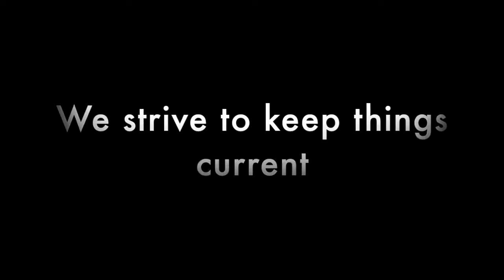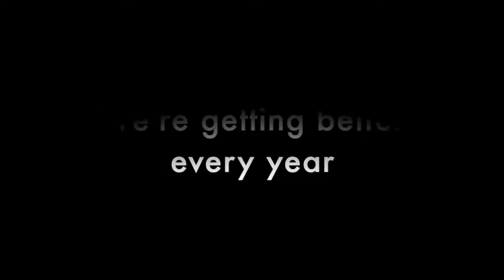Diverse Dance Company est. 2014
Register with us today!

We Promise to teach not only our love of dance, but Dedication, Drive, and Capacity.  Age 3+ competitive and recreational.  Join DDC for our 6th season in 2019!

DANCES IN VIDEO:

Formations
Shot in the Dark
16 Tonnes